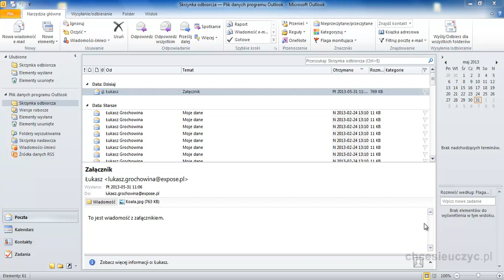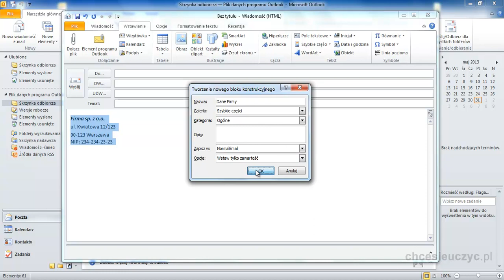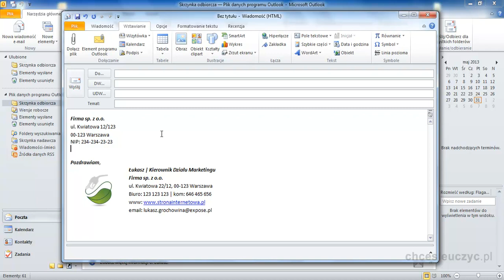Kurs Microsoft Outlook [lekcja#14] - Automatyzowanie tworzenia wiadomości...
Rozdział: Praca z folderem Poczta
Tytuł: Automatyzowanie tworzenia wiadomości przy pomocy szybkich części